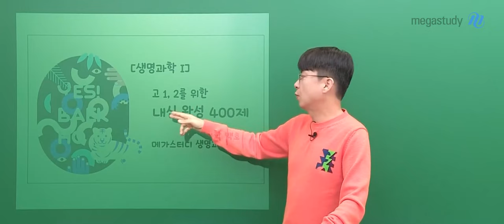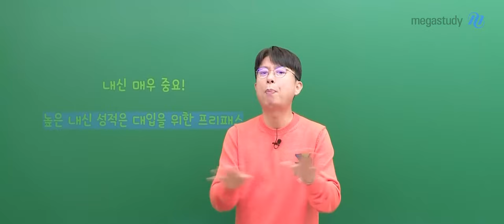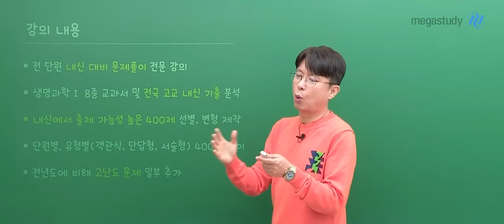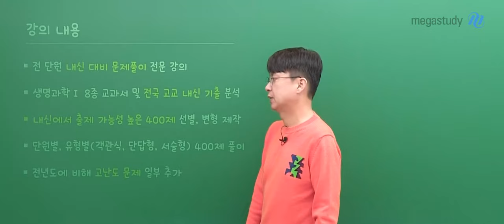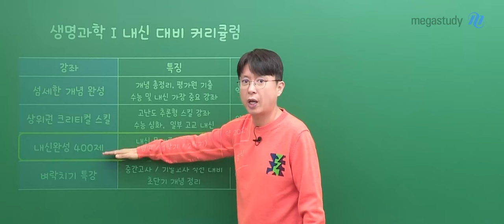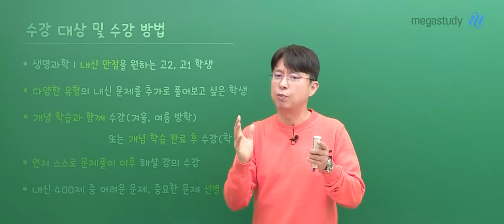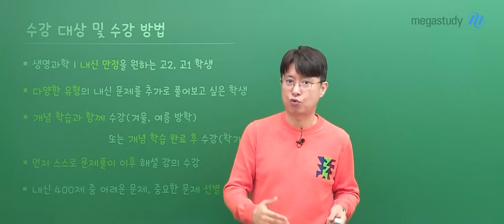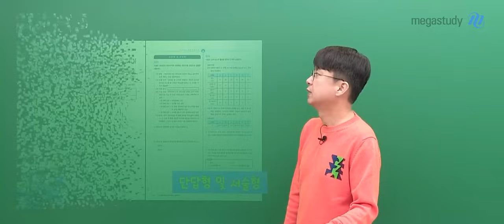[메가스터디] 생명과학 백호쌤 - [생명과학l] NEW 2024 고1,2를 위한 내신완성 400제 OT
생명과학 백호 선생님의 [생명과학l] NEW 2024 고1,2를 위한 내신완성 400제 OT 영상입니다.